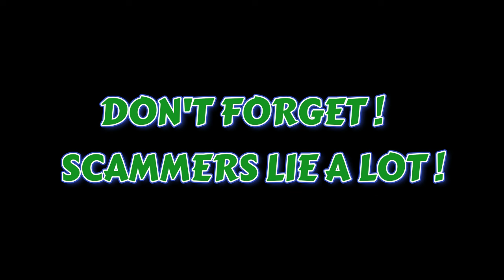The Corporate Manager , Part 104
Many thanks to Frazzle :)